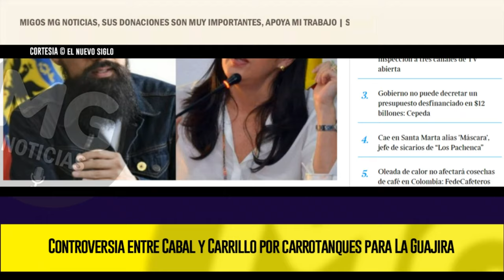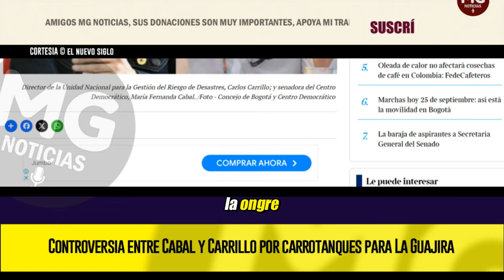🔵 CONTROVERSIA ENTRE CABAL Y CARRILLO POR CARROTANQUES PARA LA GUAJIRA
80 CARROTANQUES de la Unidad Nacional para la Gestión del Riesgo de Desastres (Ungrd) continúan parqueados en un batallón de La Guajira, en vista de que las aseguradoras no desean amparar los bienes ni a funcionarios de la entidad tras la polémica de corrupción que estalló en su interior.
INFOBAE